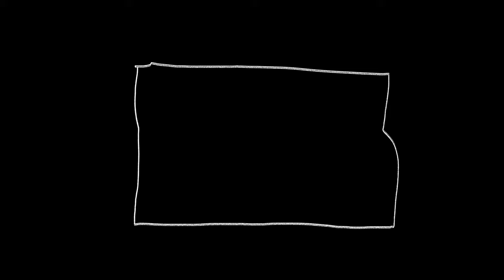Kick-Ass Karaoke (Documentary)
Filmed and animated during the lockdown in Brighton, UK this is the story of a Texan Karaoke community.

DIRECTOR / PRODUCER
Simon Cade

EDITOR
Tiara Westlake

LINE PRODUCER
Alexa Rodrigues

MUSIC
Good With Parents & Triple Stephens - Regicide

FEATURING
Michael Harrison
Dena Harrison